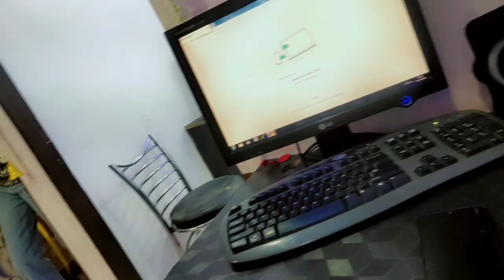Mandeep Birthday party Celebration🥳🎊 and Diwali party 🎉 | James George Vlog..